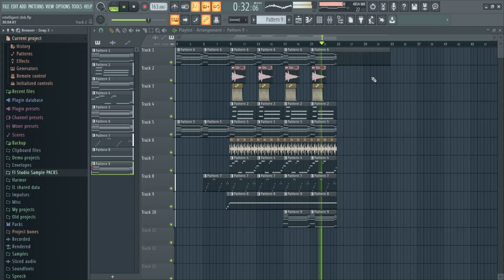intelligent drum and bass clip (featuring dying cpu)